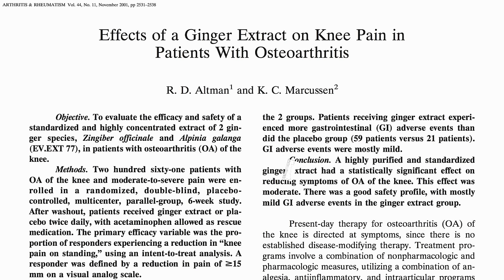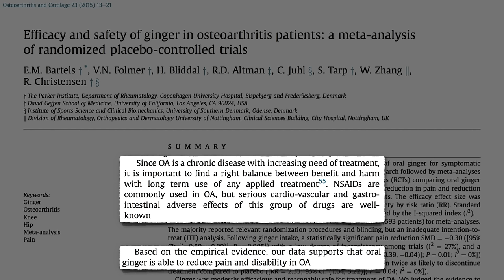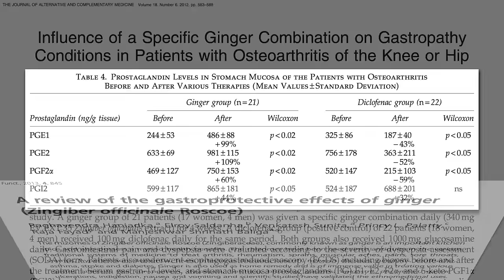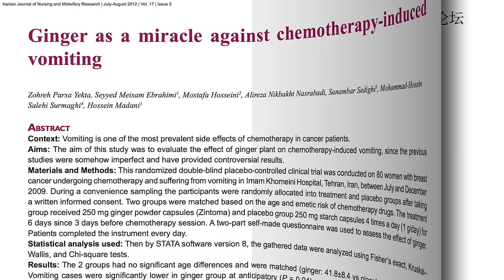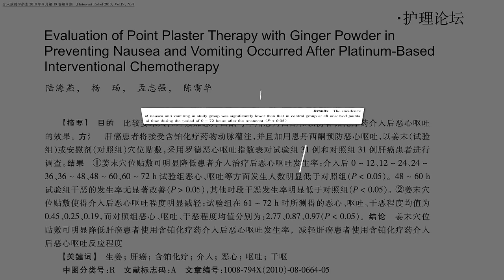Ginger for Osteoarthritis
A quarter to a half teaspoon a day of powdered ginger can be as pain-relieving as ibuprofen, without the risk of damage to the intestinal lining.

What else can ginger do? Check it out!

If the placebo effect is really that powerful, should doctors prescribe them? They already do! Check it out if you dare :) The Lie That Heals: Should Doctors Give Placebos?

Have a question about this video? and someone on the NutritionFacts.org team will try to answer it.

Want to get a list of links to all the scientific sources used in this video? You’ll also find a transcript of the video, my blog and speaking tour schedule, and an easy way to search (by translated language even) through our videos spanning more than 2,000 health topics.

Image Credit: siala via Pixabay. Image has been modified.